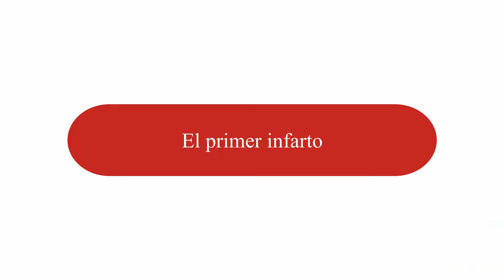Entrevista 'Latidos en el Majuy'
Eduardo Martínez ha sufrido dos infartos en los últimos cinco años. El último lo sufrió en agosto de 2017 mientras hacía montañismo, una de sus grandes pasiones, en ‘El Majuy’, Colombia. Gracias a su constancia, su capacidad de superación, el apoyo de su mujer y de un excelente equipo médico, ha recuperado su forma física, su salud y su motivación por volver a la montaña.